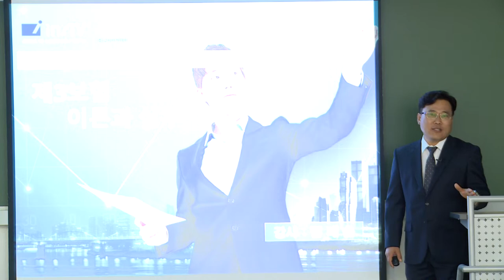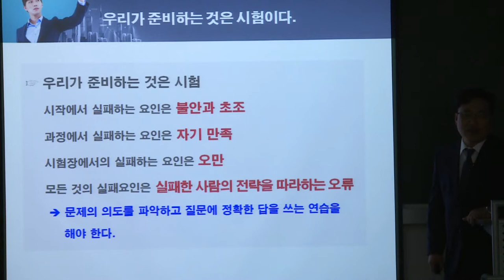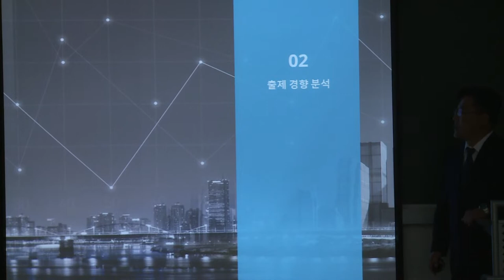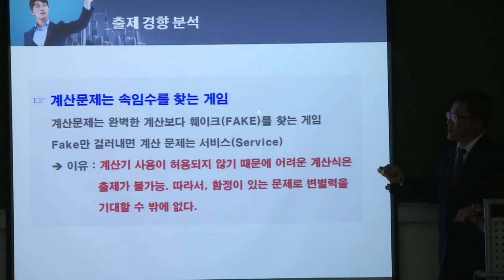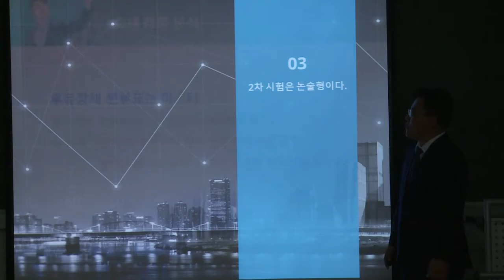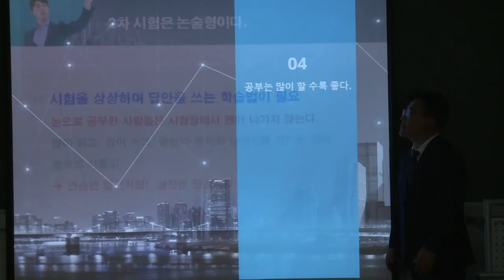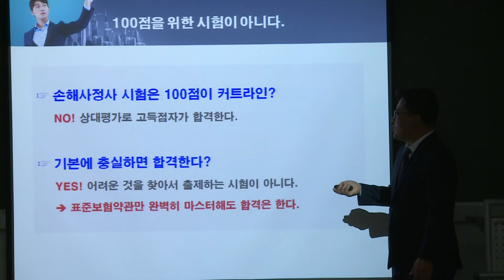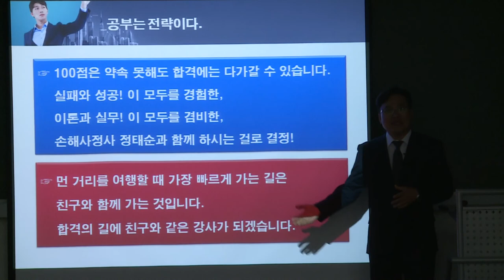2019년 손해사정사 2차 시험 대비 제3보험 - 정태순